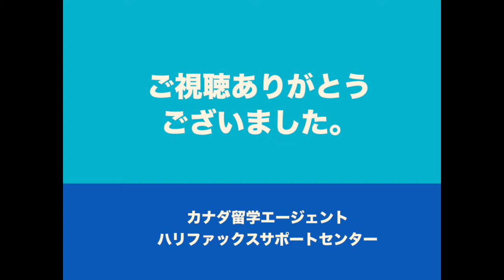英語のリズムを体に染み込ませる方法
カナダ留学エージェント＆英語講師の水谷が、これから英語を学ぶ日本人の皆さんにお届けする英語学習コンテントです。今回は英語のリズムを体に染み込ませるための練習方法をご紹介しています。リスニング力アップにもなりますので是非トライしてみてください。